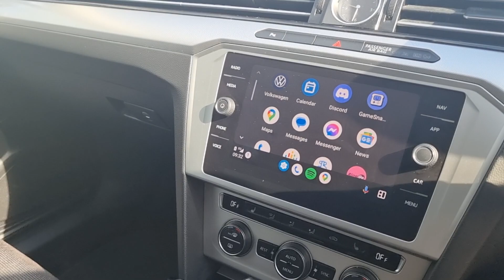Volkswagen Passat 1.6 TDI SE Business